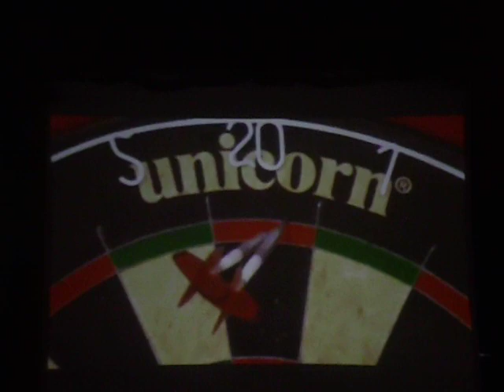PEREZ, CHRISTIAN Koronadal City, South Cotabato Philippines VS BURGER DIETER Austria